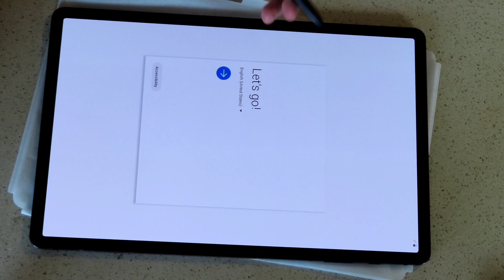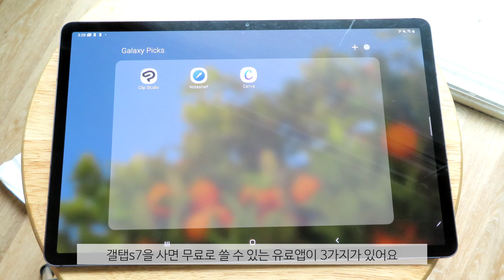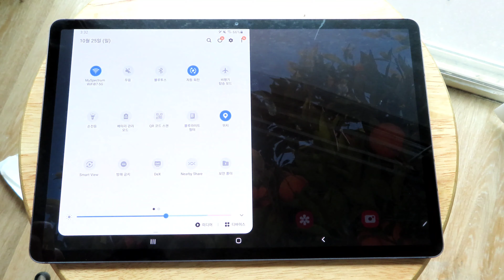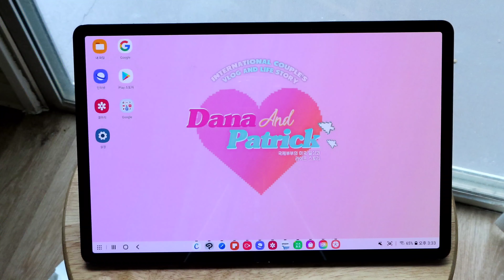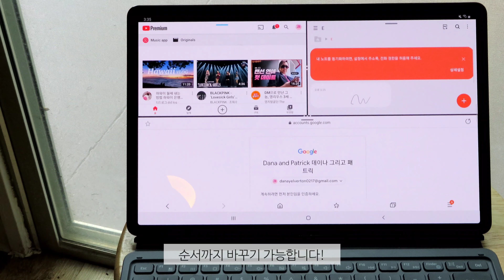오로지 영상편집과 썸넬을 위해 산 갤럭시탭 S7+ 리뷰, 아이패드말고 갤럭시탭을 산 결정적 이유 | 미국에서 20만원 싸게 사는 법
데이나 그리고 패트릭의 데이나 입니다:)
오늘은 저의 미국 하와이 라이프가 아닌 최근에 구매한 갤럭시탭 S7+ 리뷰를 해보려고 해요!
제가 갤럭시탭을 구매한 큰 이유들이 있는데요!
아이패드와 비교하여 적어보겠습니다

1. 가격
우선 저는 아이패드 에어4 를 사려고 했어요. 근데 사양을 따져보고 가격도 따져보니 갤럭시탭s7이 훨씬 저에게 맞아보이더라구요!
그래서 아이패드 프로를 사면 어떨까 생각을 해서 알아봤는데

갤럭시 탭 s7+ 512기가 가격은
미국 기준 $1029.99 이고

아이패드 프로 12.9인치 가격은
미국 기준 $1299 입니다

여기서 아이패드는 펜($129)도 따로 구매해야 하고 usb 어뎁터($19~$69)도 따로 사야하며 키보드($156~$299)라서 훨씬 비싼 가격이 되더라구요!

저는 영상에서도 언급했듯이

갤럭시탭 $1029.99
키보드 $115 (반값 할인행사 중)
삼성케어 2년 $89.99 에서 아이패드 9.7 예전 모델(펜 호환X)을 trade-in 해서 $190불 할인을 받았어요.
여기서 trade-in은 애플에서도 하고 삼성에서도 하는 시스템인데요,
본인이 쓰지않는 아이패드나 갤럭시탭 혹은 다른 회사의 제품도 켜지고, 화면에 금간것없이 깨끗하면 제품을 받고 그만큼 할인을 해주는 제도에요.
다만 애플은 애플 제품만 받는 것 같고, 삼성은 왠만한 회사의 모든 제품을 받습니다.

2. 디자인
아이패드 감성이라는 말이 있을 정도로 아이패드 디자인을 많이 좋아하시는데요, 지난 아이패드 프로 제품부터 디자인이 왠만한 모든 타블렛pc들이 같더라구요? 갤럭시탭도 베젤과 화면만 있는 디자인으로 바껴서 깔끔하고 색상도 잘 나와서 저에겐 너무 좋은 점 이였습니다!

3. 펜
펜을 따로 구매해야하는 아이패드와는 다르게 갤럭시탭은 기본으로 같이 나와서 훨씬 싸게 구매 가능하고, 많은 전문가분들이 리뷰를 했는데, 이번 갤럭시탭s7, 갤럭시탭s7+의 펜이 아이패드보다 가볍고, 글씨도 훨씬 잘 써진다고 하시더라구요! 저도 일기도 써보고 그림도 그려본 결과 너무나 만족스럽습니다:)

4. sd카드
갤럭시탭의 최대장점이라고 생각하는 부분인데요, 512기가를 샀지만 저는 영상편집 위주로 쓸 목적이라 용량이 큰 영상들이 많은데, 일반 카메라와 고프로를 쓰고 그때 쓴 sd카드를 바로 탭에 넣어서 갤러리에서 바로 볼 수 있기에 훨씬 편하고 두세번 거쳐서 영상을 옮길 필요도 없어서 훨씬 쓰기 좋습니다! 그리고 용량이 부족하면 sd카드를 넣어서 더 쓸 수 있겠죠?!

이렇게 영상에서 마저 하지 못한 자세한 장점들에 대해서 써봤는데요!
저는 기계 전문 리뷰 유튜버가 아니라서 자세하게 설명을 못해드렸지만
저처럼 영상편집이나 그림, 다이어리(일기) 꾸미는 용도로는 너무나 만족하고 쓰고 있다는 말씀 드리고싶어요!

그럼 오늘도 영상을 보러와주셔서 감사하고 좋아요 구독 댓글 부탁 드립니다!